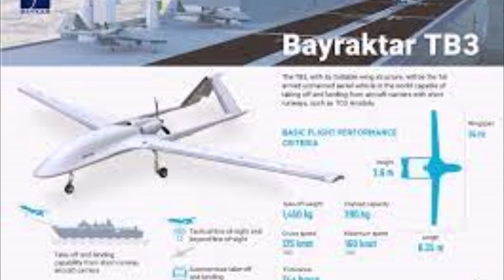ΤΒ3 BAYRAKTAR: ολοκληρώθηκαν οι δοκιμές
👍Μην ξεχνας να κανεις LIKE αν σου άρεσε το βίντεο 🎬
🔔Αν δεν εχεις κανει ΕΓΓΡΑΦΗ 📝, απλα κανε χωρις κοστος💰, αν σου αρέσει το περιεχόμενο για να μην χανεις  κανενα νεο βιντεο🎬 και πατήστε το καμπανάκι🔔 για να σας έρχονται ειδοποιήσεις📢 για τα νέα μας βίντεο!
📢Κοινοποίησε το βίντεο για να το δουν φιλοι και φιλες σου.
Αναζητήστε τα βίντεο μας στις playlist 🎞, τις οποίες η ομάδα του καναλιού μας ανανεώνει διαρκώς καθημερινά με την επικαιρότητα για τα Ελληνοτουρκικά και Σαββατοκύριακο με μια πληθώρα βίντεο από ΑΝΕΞΗΓΗΤΑ , ΙΣΤΟΡΙΑ , ΕΞΟΠΛΙΣΤΙΚΑ , ΑΡΧΑΙΟΛΟΓΙΑ , TOP10 , ΠΑΛΑΙΟΛΟΝΤΟΛΟΓΙΑ και πολλα αλλα. Κοινοποιήστε τα βίντεο μας και να προτείνετε το κανάλι μας σε φίλους και φίλες. Πατήστε το καμπανάκι 🔔επιλέγοντας όλες τις ειδοποιήσεις για να ειδοποιήστε αυτόματα για τις νέες αναρτήσεις, ενημερώσου, δες ΠΡΩΤΟΣ και ΠΡΩΤΗ όλα μας τα νέα βίντεο και εκπομπές.